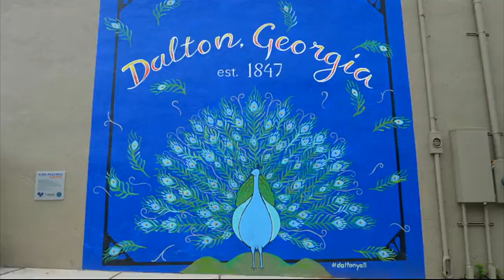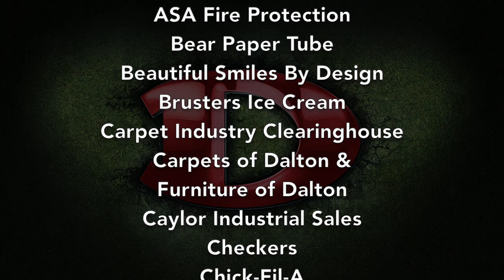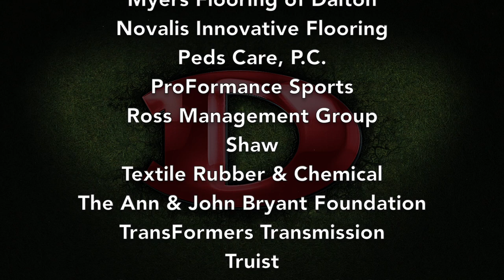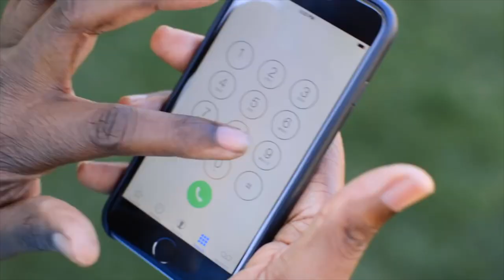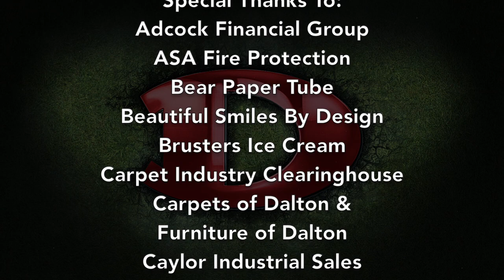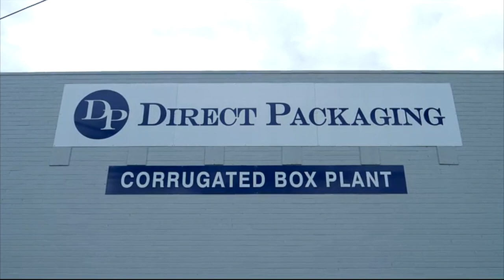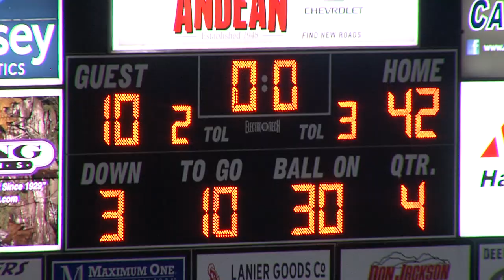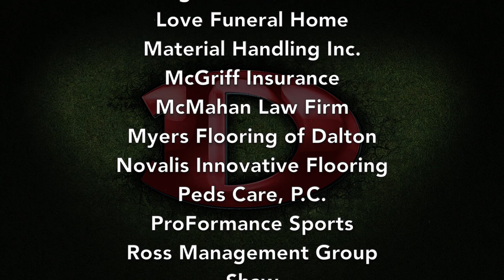The Catamount Football Show: Dalton at North Forsyth 3-2021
In this episode of The Catamount Football Show with Coach Kit Carpenter, Coach Carpenter and Host/Coach Bill Mayo recap the Dalton Football at North Forsyth High School Raiders game, provide game highlight commentary, and preview the upcoming contest with the Carrollton High School Trojans.  Coach Mayo chats with Hammond Creek Football Coach George Woods, and players John Frank Patterson, Hezekiah Duncan and JJ Robledo.  All this and more on The Catamount Football Show with Coach Kit Carpenter.